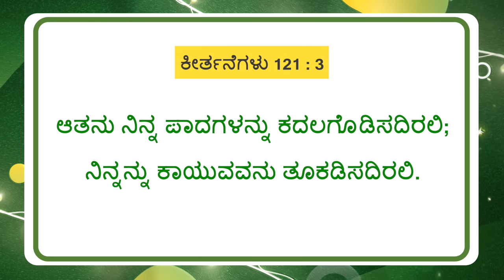ಯೇಸುವಿನೊಂದಿಗೆ ನಡೆಯಿರಿ || ಸಹೋ. ಮೋಹನ್ ಸಿ. ಲಾಜರಸ್ || ಜನವರಿ 10 || Kannada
Jesus Redeems
World Revival Prayer Centre
23, Nethaji Road
Opp. BWSSB Office
Frazer Town
Bangalore
Karnataka
560005
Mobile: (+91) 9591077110